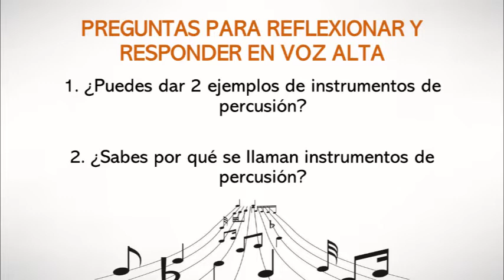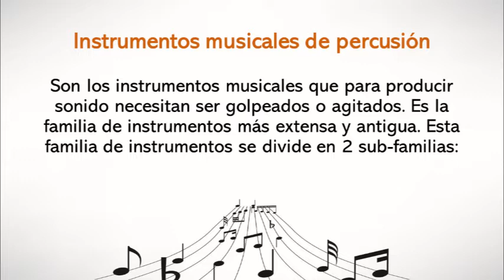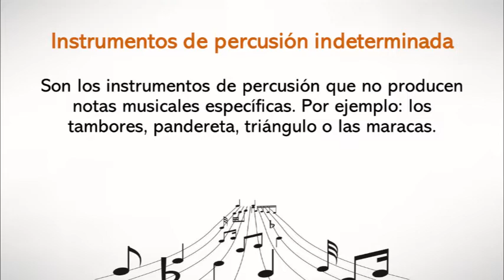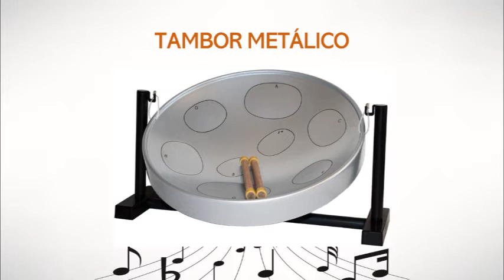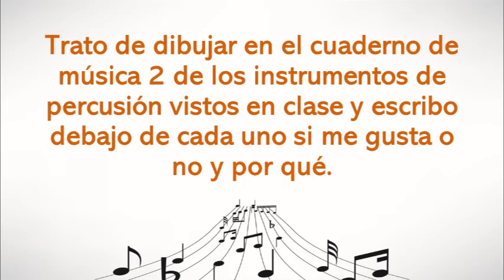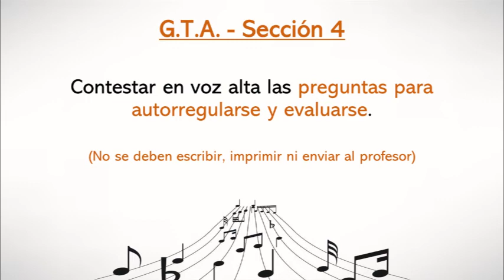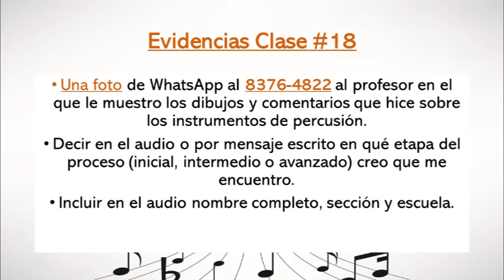Clase de música en cuarentena #18 (5º Grado)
Clase de música en cuarentena #18 para los estudiantes de 5º grado de las escuelas David González Alfaro y Nicolás Chacón Vargas del profesor Juan Pablo Chaves Castro. Esta clase corresponde a la semana del 17 al 21 de agosto de 2020.

- Instrumentos Musicales de Percusión.